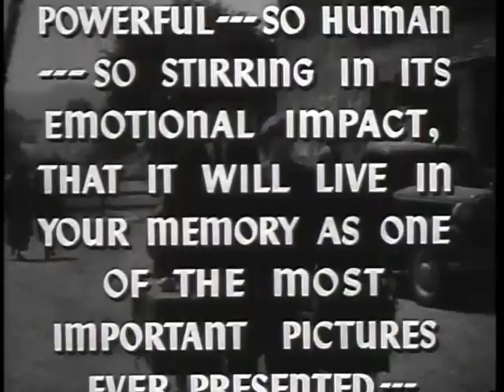WATCH ON THE RHINE (black and white trailer)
The plight of anti-Nazi refugees just prior to the US entry into the war. A powerful film.

Stars: Bette Davis, Paul Lukas, Geraldine Fitzgerald